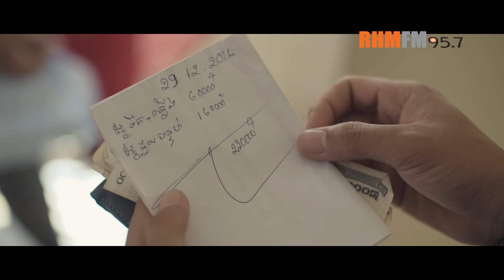ធ្វើម្តេចយើងក្រ - ឃី សុឃន [OFFICIAL MV]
ទស្សនារឿងភាគខ្មែរ ពេញៗ  នៅឆាណែល យូធូប @HangMeasKhmerDramaOfficial

‏‎ ‎ដោយសារតែជីវភាព ដោយសារតែភាពលំបាកក្នុងការរស់នៅ ធ្វើឲ្យនារីម្នាក់ដែលធ្លាប់តែឱបនឹងទ្រូង ហ៊ានចាកចេញទៅ!
បទ៖ ធ្វើម្តេចយើងក្រ
ច្រៀងដោយ៖ ឃី សុឃុន
និពន្ធទំនុកច្រៀង និង Melody ថ្មីដោយ៖ ទ្រី សក្កដា
និពន្ធបទភ្លេង៖ មាស សុគន្ធ
ដឹកនាំសម្តែង៖ ជួន សុវណ្ណវាសនា
ជំនួយការដឹក៖ អុល ចំរើន [KATE]
ជំនួយការផលិត៖ ឡុង ស៊ីណា
ថតដោយ៖ នៅ សុវណ្ណារ័ត្ន
កាត់ត៖ សារិន រតនៈ [RAVEN BLANZE]